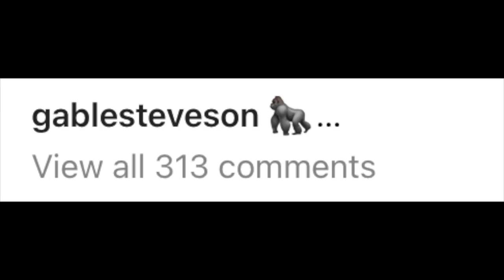GABLE STEVESON is taking over the WORLD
Gable Steveson has racked up quite the list of accomplishments. Gable Steveson as a wrestling has already attained a college wrestling national championship and Olympic Wrestling gold medal. Gable Steveson went on to join the WWE and will continue to wrestle at University of Minnesota Wrestling. In this video, I go over how Gable Steveson has come to be the biggest name in wrestling.

Thumbnail idea from @ryan